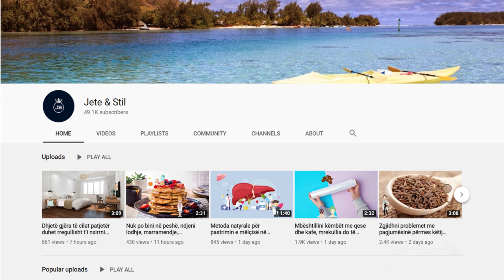Kuron sinozitin, stomakun dhe frymëmarrjen, kjo është bima që bën mrekulli për shëndetin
Ajo është quajtur prej shekujsh “bima e mrekullisë”, dhe është përdorur gjerësisht në një pafundësi produktesh, por kjo bimë bën me të vërtetë mrekullia për shëndetin e organizmit. Gjethja mrekullibërëse e Aloe Verës përmban 200 përbërës të dobishëm, përfshirë 20 minerale, 18 aminoacide dhe 12 vitamina.

 It has been called the "miracle plant" for centuries, and has been widely used in a myriad of products, but this plant really does wonders for the health of the body. The wonderful Aloe Vera leaf contains 200 beneficial ingredients, including 20 minerals, 18 amino acids and 12 vitamins.